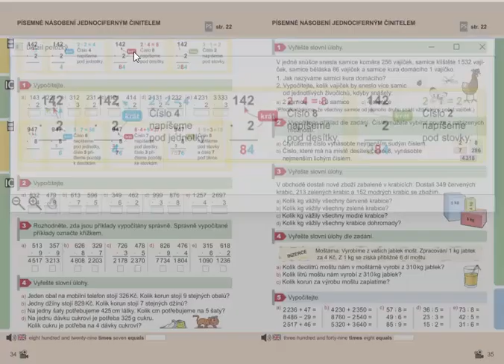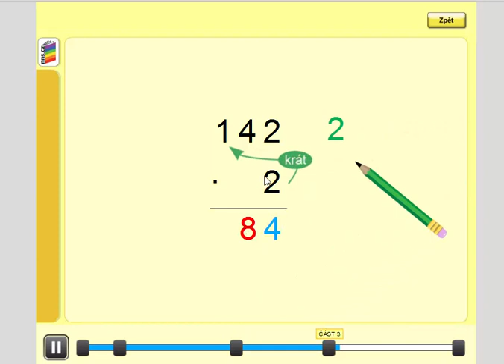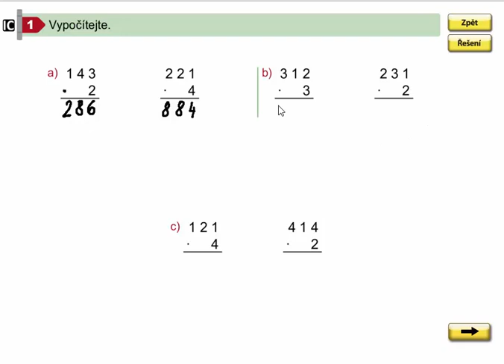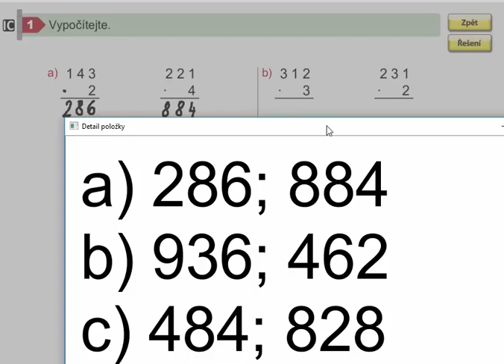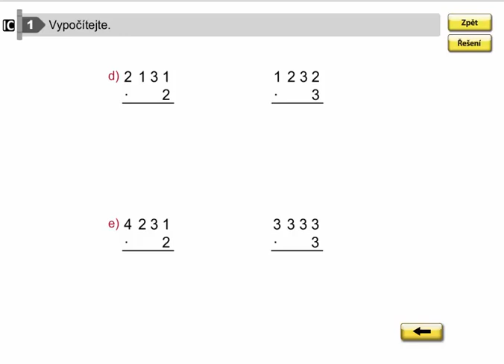Písemné násobení jednociferným činitelem, Mat. mat. pro 4. roč., 1. díl, str. 34, cv. 1